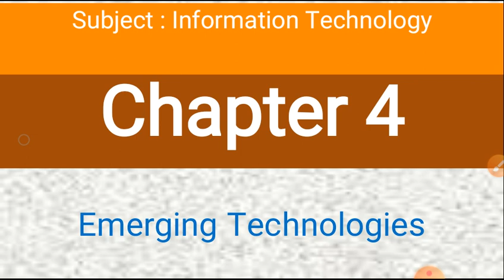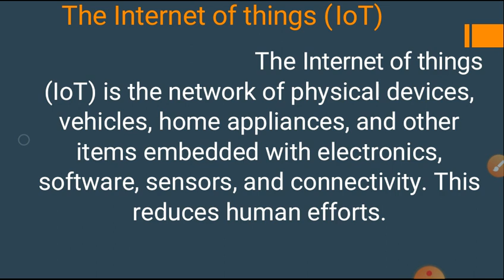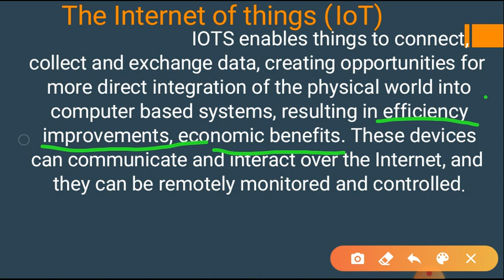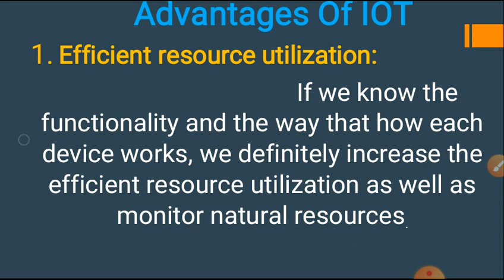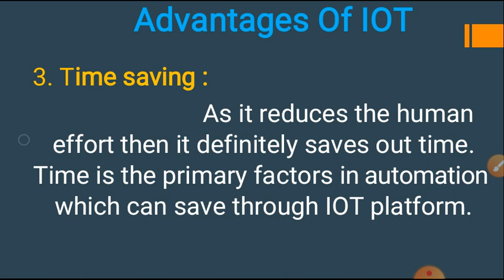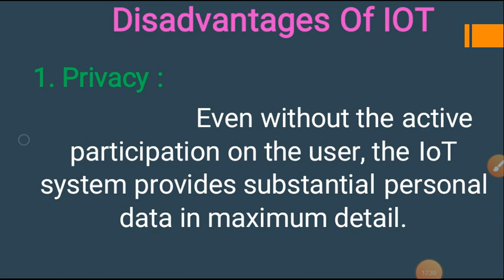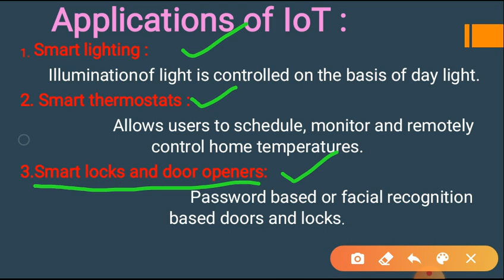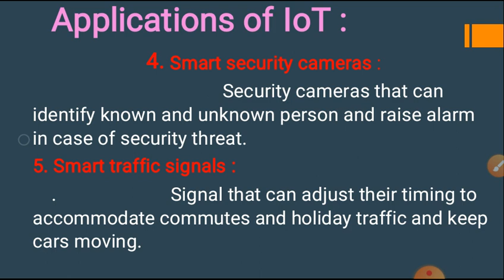Chapter 4 Emerging Technology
Basic about IOT. Advantages and disadvantages of IOT. Applications of IOT.
SPMM Shardanager, Baramati